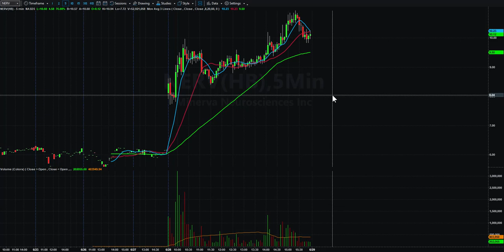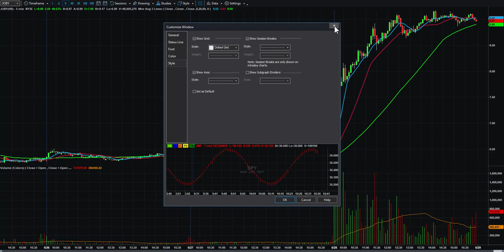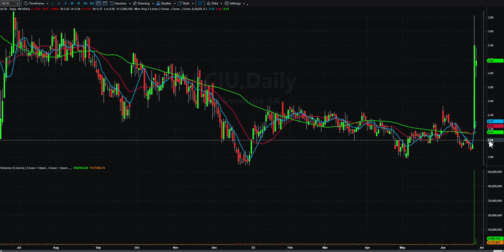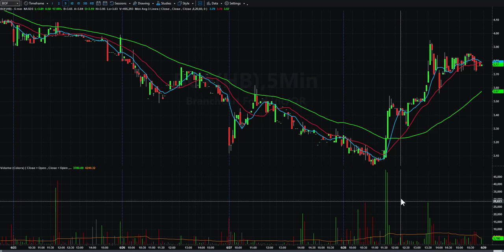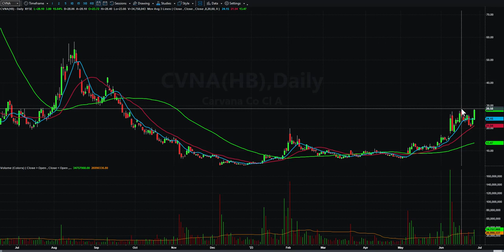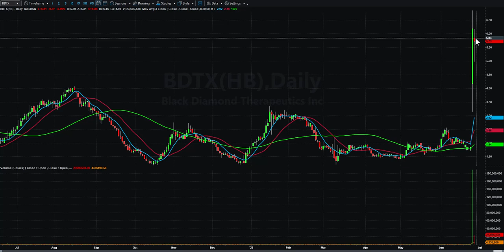Day Trading Watch List Video for June 29th